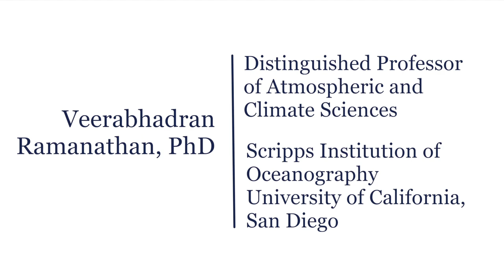2018 Mendel Medal Lecture | Veerabhadran “Ram” Ramanathan, PhD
Villanova University has named Veerabhadran “Ram” Ramanathan, PhD,  an internationally renowned pioneer in climate science and climate change research, as the recipient of its 2018 Mendel Medal. The Mendel Medal, which celebrates its 90th anniversary this year, is given to outstanding contemporary scientists in recognition of their accomplishments.

Dr. Ramanathan serves as the distinguished Professor of Climate and Atmospheric Sciences at the Scripps Institution of Oceanography, University of California, San Diego. This award recognizes Dr. Ramanathan’s prodigious research accomplishments including his discovery of the greenhouse effect of halocarbons, particularly chlorofluorocarbons (CFCs) previously used in aerosol products; his prediction in 1980 that global warming would be detected by the year 2000; his work with NASA's climate satellite during the 1980s to identify and quantify how the radiation field interacts with water vapor and clouds to regulate climate change; and his ongoing scientific search for solutions to the growing consequences of global warming.